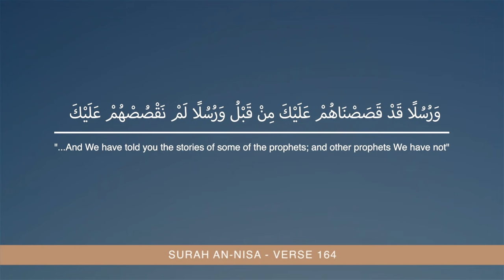The Stories of The Prophets | 8. The Humanity of the Prophets | Shaykh Dr. Yasir Qadhi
► Credits:

Song: 004   An-Nisa  النساء
Artist: Muhammad Seddiq Al-Menshawy
Album: Mojawad
Licensed to YouTube by: SonoCairoMusic (on behalf of CMS_Upload), and 1 Music Rights Societies